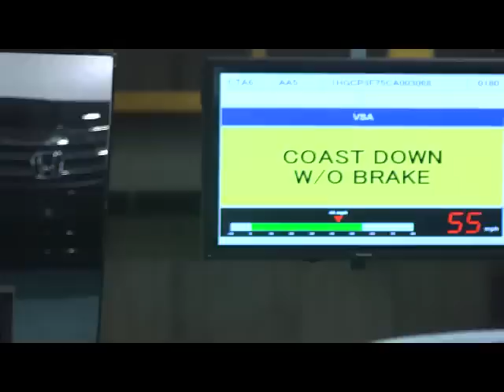From Start to Finish How Accords are Built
Have you ever wondered how a car comes together? Honda's auto production plant in Marysville, Ohio, welcomes you inside to find out how a Honda Accord goes from rolls of steel to a shiny new vehicle ready to provide a fun-driving experience. In between, you get a chance to see how thousands of Ohioans make it happen every day.
Albany Honda
903 E Oglethorpe Blvd
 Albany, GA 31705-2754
Honda "Albany Honda" "Honda Accord"